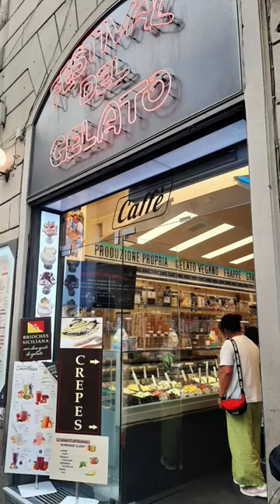Italian CREPE with NUTELLA and whipping cream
how to make crepes with nutella ... Italians crepe